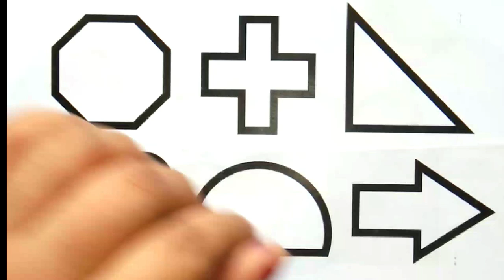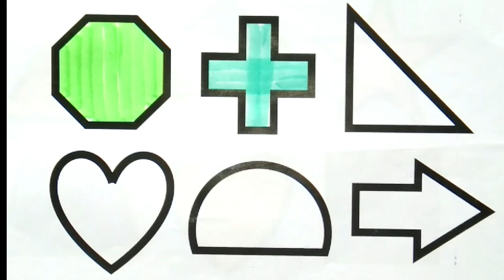Counting |123 Counting | Counting 1 to 100 |Number Counting |1 se 100 tak ginti | गिनती |12345-1164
Your Query 👇
123
ginti12
one to hundred
counting 12
123 123
1 to 100
counting song
1 to 100 counting song
1 se lekar 100 tak ginti
one one 100
1 to 100 counting
1 to 10 ginti
123 ginti
one two
123 song
123 counting
1234
song 1 se 100 tak
counting 123
one two three four
123 numbers
shapes
learn Shapes
shapes drawing for kids
shapes song
shapes name
shapes colors
2d shapes
how to draw shapes
shapes drawing activity for kids
kids learning video
2d